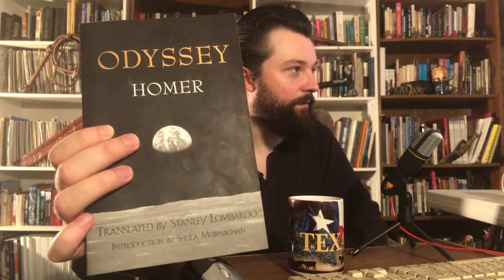ILIAD: Episode 24 Book (24/24) Finale (2020)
In Episode 24, after a short intro, I read Book 24.  In this book, we end the Iliad.

New Episodes air live every Monday and Thursday Evening at 7:30 EDT.

The translation of Homer's Iliad is used with permission by the owners of the work.

The opinions and views expressed in this series do not necessarily reflect those of Stanley Lombardo and Hackett Publishing Company Inc. or anyone and anything living or dead.

Peter is not a Professor and does not hold a degree in Homeric Studies.  He is simply an avid fan who loves Iliad more than any other book, and wishes to share that passion with as many people as possible.